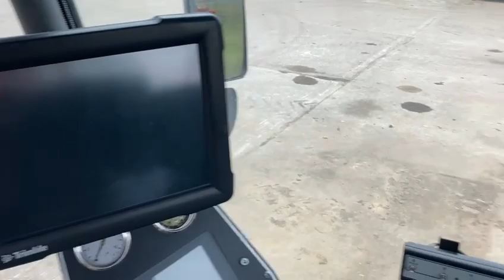Lot 417 48m AgriFac BV Trimble auto pilot self-propelled sprayer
Lot at Cundalls live auction on 18th March 2023